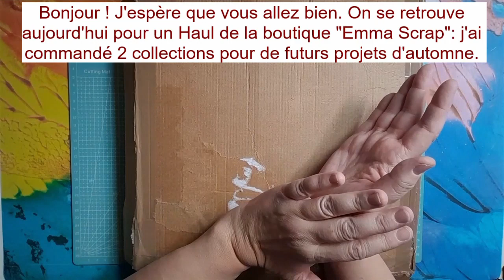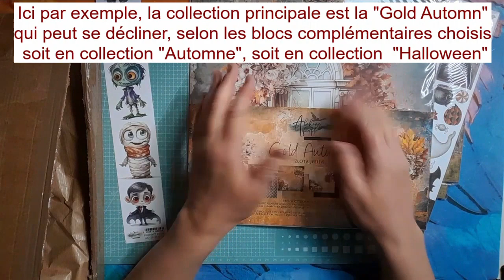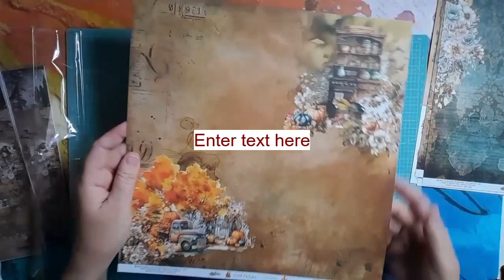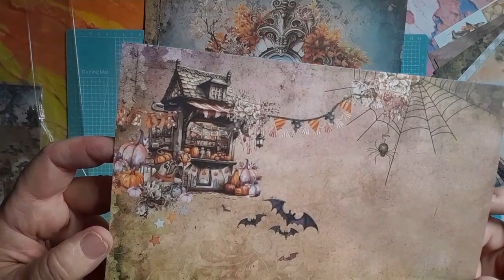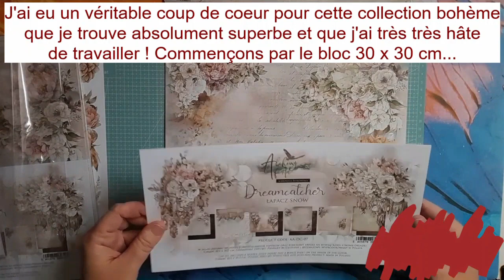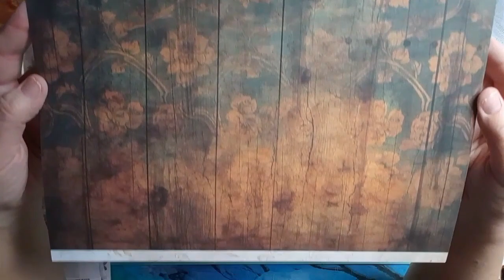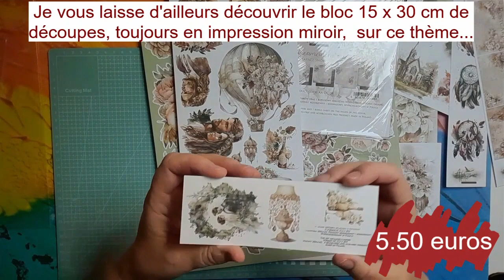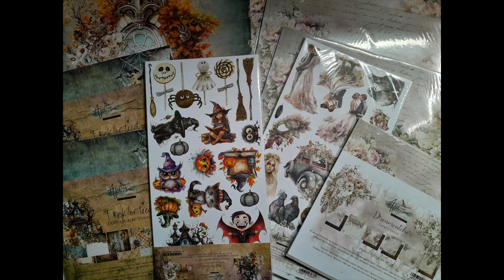Haul Boutique Emma Scrap: futurs projets d'automne...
Dans ce Haul , je vous présente mes achats dans la boutique Emma Scrap et sur le groupe de pré-commande Facebook.

Collection "Gold Autumn" / "Trick or Treat"

Collection "Dreamcatcher"

Mon dressing Vinted: opalescrap

N'hésitez pas à me contacter:
par Facebook et Messenger: Page Opale Scrap

Bises.

Céline